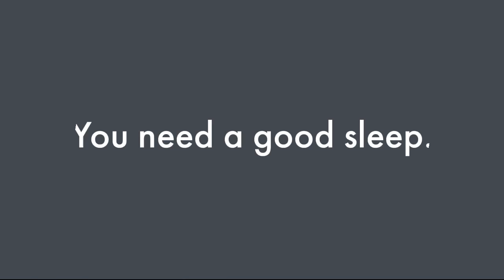Lullaby Dual voices short version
Karaoke in 2 languages: Chinese and English. 2 voices without other instrument.